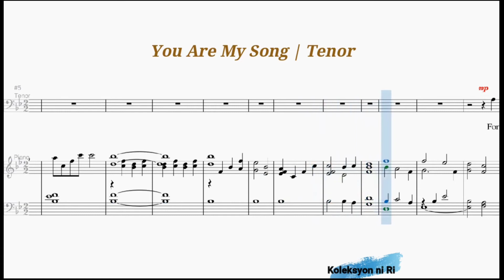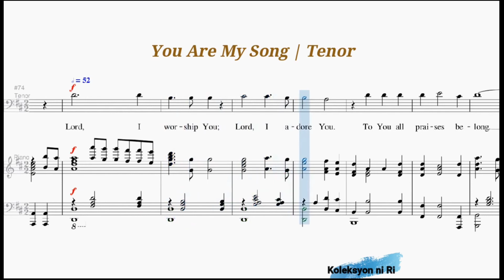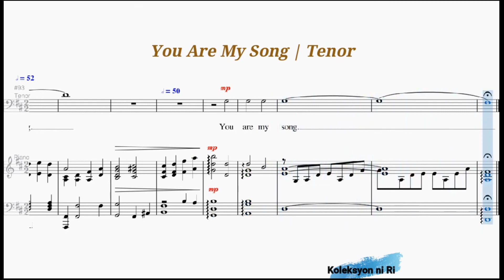You Are My Song | Tenor | Vocal Guide by Ptr. Susito Mahinay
"YOU ARE MY SONG"
Words and Music by Cindy Berry